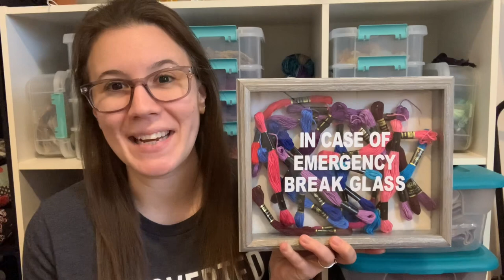SmallTownStitches: Flosstube 60 First of 2021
Treehouse knits